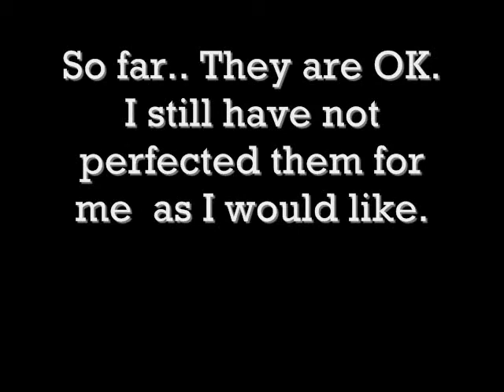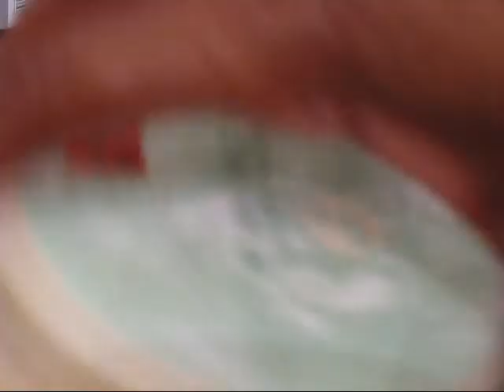"My Personal" Handmade Arsenal ❤ 34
These are some of the thing I am currently using.  I know the containers are busted.  LOL!  I am not marketing so packaging is not important.